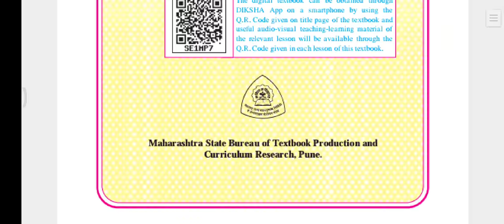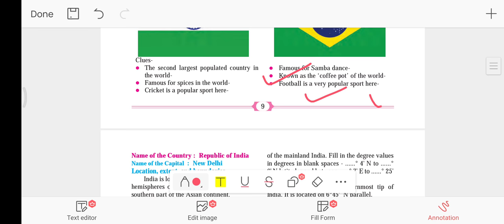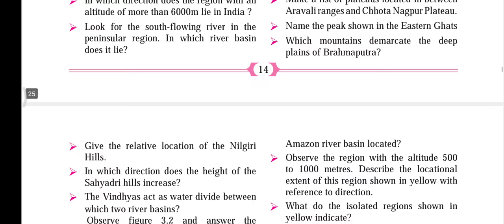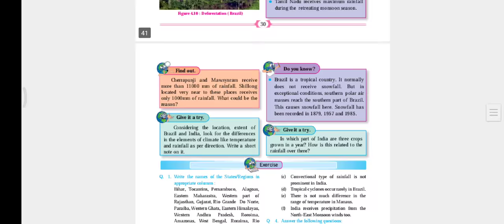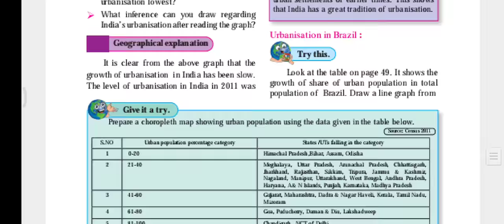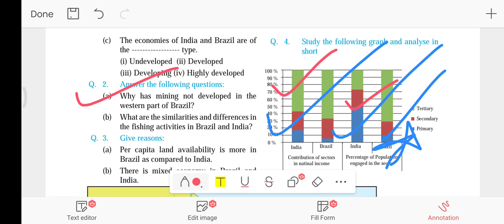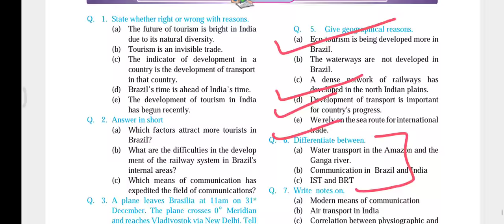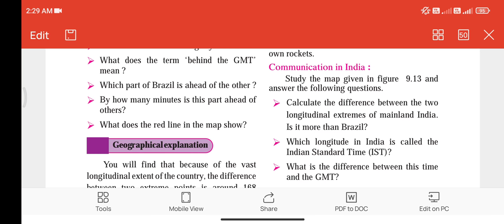GEOGRAPHY MAHARASHTRA BOARD 2022 MOST IMPORTANT QUESTION BANK| VINAY'S VISION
📸 Vinaypanekar